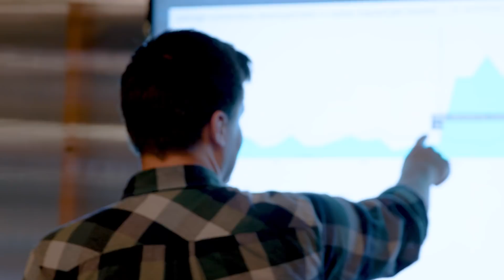Parallelization - Build faster, ship more.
See how Procore delivers features in minutes, not days.